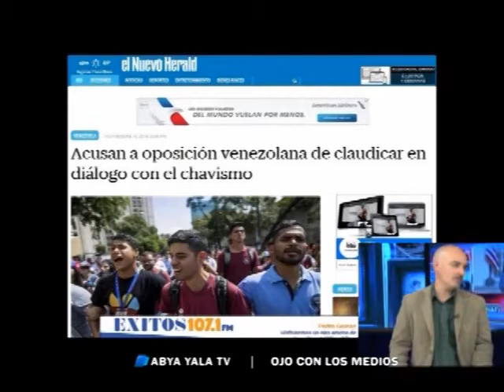Marcos Salgado: "La oposición sabe que no puede derrocar a Maduro"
El periodista y analista argentino Marcos Salgado, residente en Caracas, analiza la situación política en Venezuela, los avances en la mesa de diálogo, las contradicciones al interior de la opisición y el rol ambiguo de la Iglesia. Emitido por Abya Yala Televisión con la conducción de Andrés Sal.lari y Mariano Vázquez.